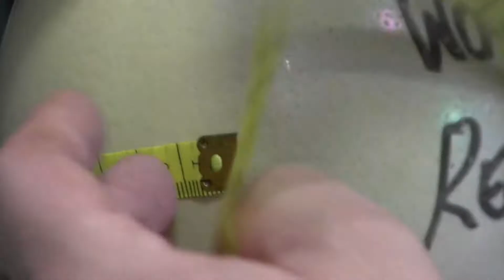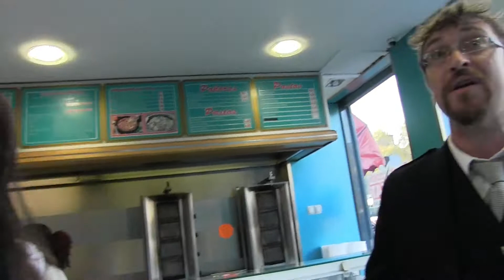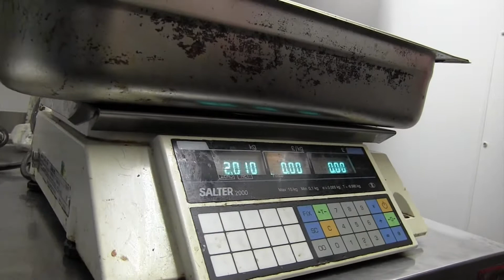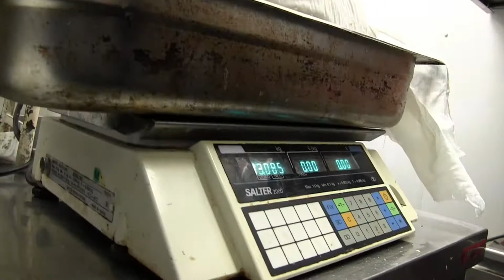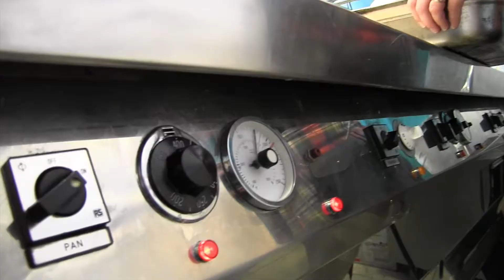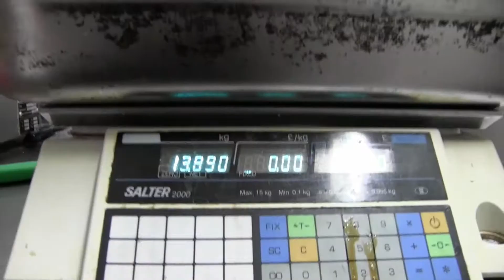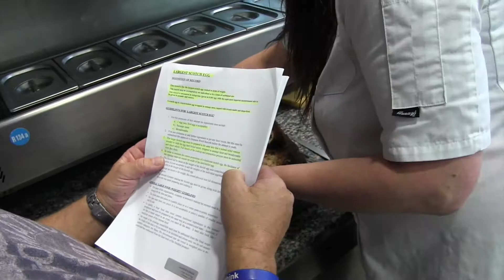The Largest Scotch Egg in the World.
Watch Jon Fell attempt to break the Guinness World Record for the World's largest Scotch Egg.